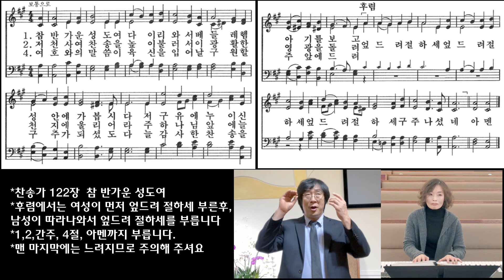참 반가운 성도여 테너